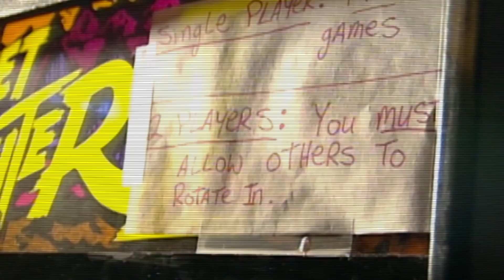Marvel VS Capcom - The BEST Fighting Game Series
A look back at all of the Marvel and Capcom made arcade fighting games. This includes Marvel VS Capcom and its sequel Marvel VS Capcom 2. As well as the other lesser known games like X-Men Children of the Atom, Marvel Super Heroes, X-Men VS Street Fighter, and Marvel Super Heroes VS Street Fighter. This is a retrospective on the golden age of crossover comic book fighting games and why they're so beloved.

0:00 Intro
0:27 X-Men Children of the Atom
2:54 Marvel Super Heroes
4:03 X-Men VS Street Fighter
5:45 Marvel Super Heroes VS Street Fighter
6:26 Marvel VS Capcom
7:26 Marvel VS Capcom 2
8:45 Outro